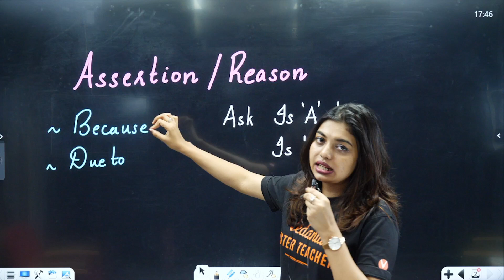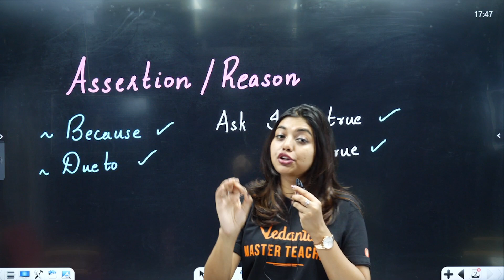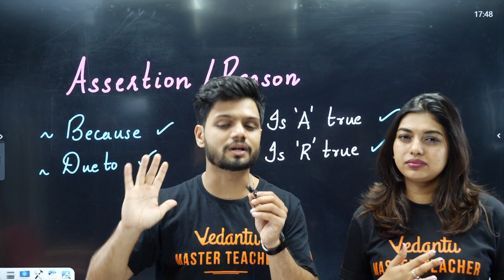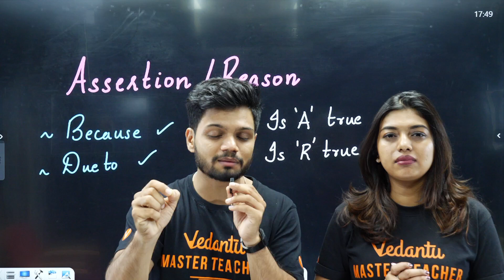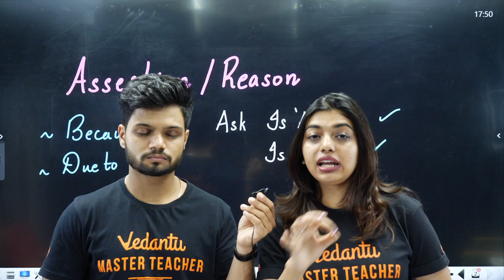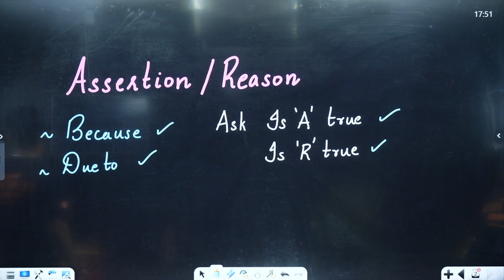NEET 2025 Tukka Strategy 🔥 | Scientific Guessing Tips by Gopika Ma’am & Basavaraj Sir!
Can you guess smartly in NEET 2025? Yes — but only if you do it scientifically! In this unique session, Gopika Ma’am & Basavaraj Sir reveal proven tukka strategies that increase your chances when you’re unsure about an answer.

🧠 What You’ll Learn:
✅ Scientific elimination techniques
✅ When to attempt vs skip a question
✅ Pattern spotting in options
✅ Common MCQ traps and how to avoid them
✅ Do’s & Don’ts of smart guessing

🎯 Don’t leave your score to pure luck — make your guesses intelligent.

🎯 VIDYA UTSAV FOR CLASS 9 & 10 – A New Wave of Learning! 🎯
🚀 Welcome, Future Achievers! 📚✨ Your journey to success starts now! With expert guidance, top-quality study materials, and the best learning resources, Vedantu is here to help you ace your KCET, COMEDK, and PUC Boards! 🌟